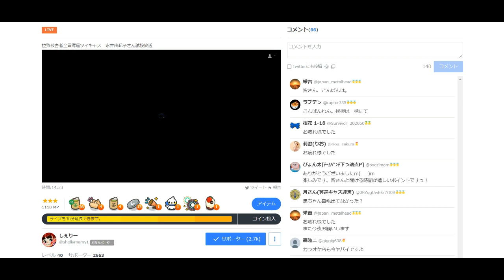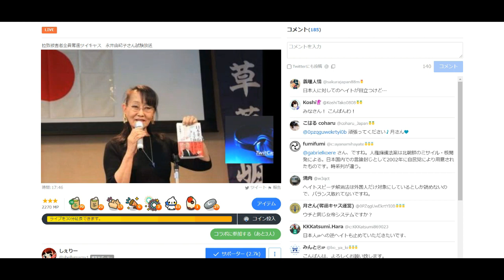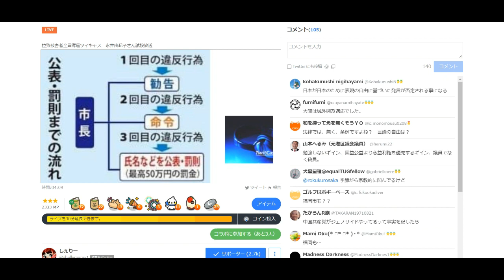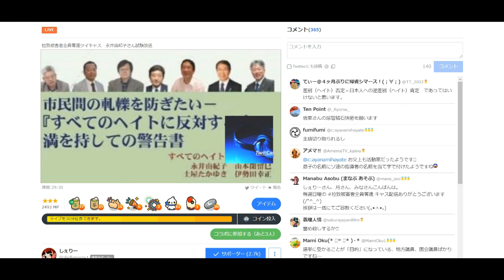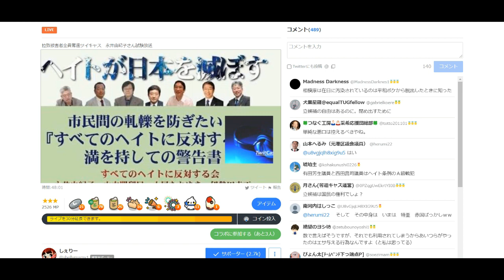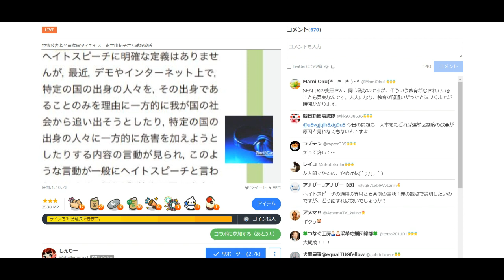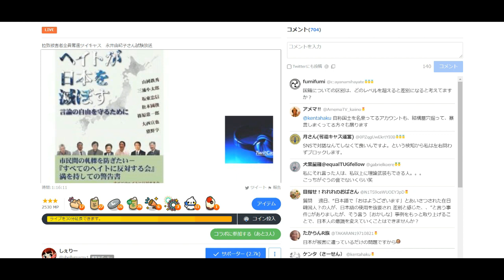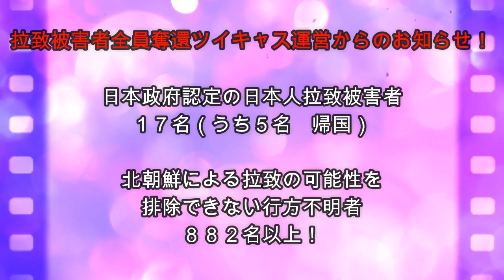拉致被害者全員奪還ツイキャス 2020年08月09日放送分 全てのヘイトに反対する会共同代表 永井 由紀子さん コメント付き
出演者は、しぇりーさんです。本日のゲストは全てのヘイトに反対する会共同代表 永井 由紀子さんです。ぜひお聞きください。

来週０８月１６日の放送はしぇりーさんの独演会を放送予定しておりましたが、予定を変更して映画「めぐみへの誓い」横田めぐみさん役　女優 菜月さんゲスト回となります。お楽しみに！次週日曜日も拉致被害者全員奪還キャスにお越しください。

ヘイト条例を知らない方に広めたい。書籍化への挑戦。